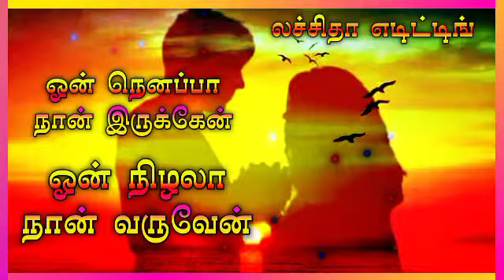சொன்ன சொல்லு சுருக்குன்னு குத்துததடி பாடல்